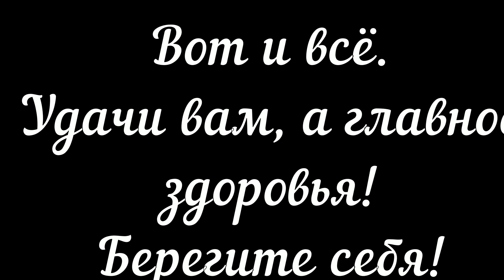Дерево для диорамы из ветки, проволоки и поролона/ DIY.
Как сделать деревья своими руками для диорамы? Ствол дерева из ветки. Веточки дерева из проволоки. Крона дерева из поролона.  Смотрите видео на канале "Диорамы и Модели".
Я подробно покажу как можно сделать дерево для диорамы из проволоки, ветки и поролона.
Для изготовления искусственного дерева, мне потребуется немного медной проволоки, ветки от кустарники или дерева,
губка, акриловый герметик и акриловые краски. Так же клей ПВА и клей для потолочной плитки.
Приветствую вас друзья на моём канале - "Диорамы и Модели / Диорамы из пенопласта"